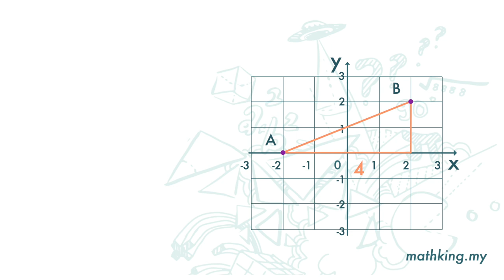Tkt 2(BM) Bab 7 (V3.1) Jarak antara Dua Titik - Menggunakan Teorem Pythagoras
PT3 Maths Tingkatan 2 Bab 7 Koordinat